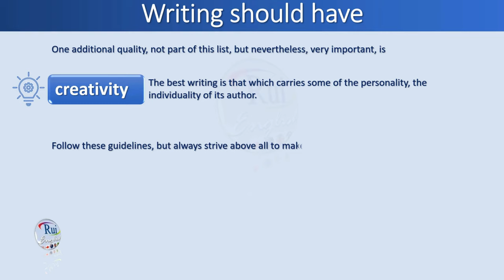Quality writing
🔘RuiEnglish Lec: Quality writing